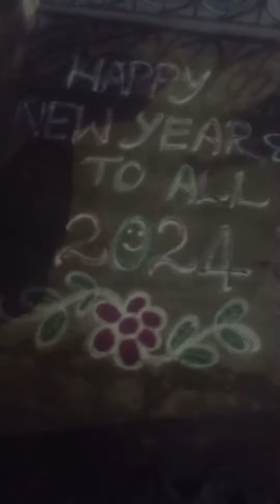New Year Kolam Alaparighal.